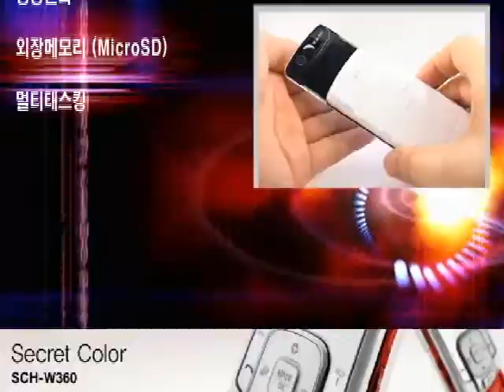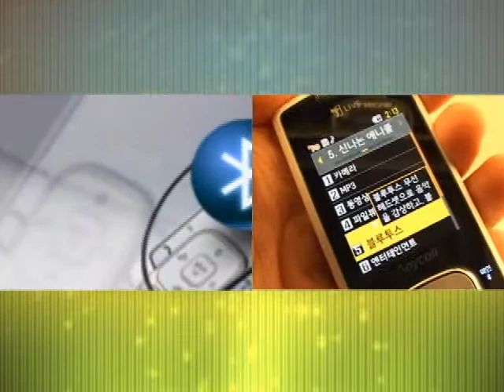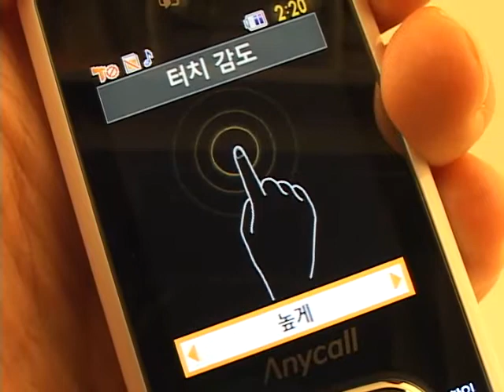SCH-W360 Preview VOD